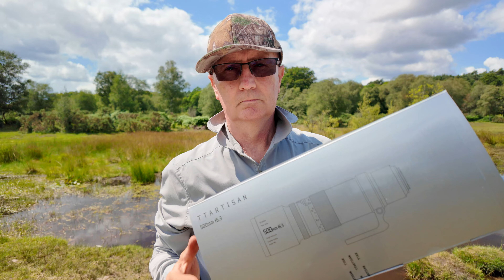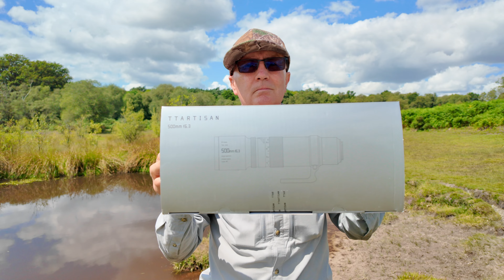Lens v Location on "Camilla & I" (With 500mm Lens Giveaway)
At a secret location in the New Forest this week on "Camilla & I" filming a video on how to use this reasonably priced 500mm Lens, and then we are giving it away to a Subscriber of "Camilla & I". The best reason for requiring this lens in the comments below could win you this 500mm

IT'S MASSIVELY APPRECIATED!

SpeediGimbal
colinbrister.co.uk

Chapters
00:00 Intro
00:53 In the New Forest a new pond
02:52 What would you rather have a new location or lens ?
03:45 The lens we have to give away today
09:50 The TTARTISAN Dot Sight
11:40 No lens Stabilization
13:00 Waiting for our first subject and shots we got yesterday with the A9III & 300mm
14:50 A quick trip round the pond
15:40 First Damselfly of the day
19:25 Rudely interrupted perhaps I won't recommending this location  !
20:10 Rant over back to the video

TTArtisan - referal code lsbfcibz

Video Camera : Pocket DJI 3
Sony Teleconverters 1.4 & 2.0
TTARTISAN 500mm f6.3
Sirui Tripod R3213X
Sirui Tripod video head VH-10x
Stealth Gear trolley
German folding army mat
Peak Design camera slide sling strap in sage colour